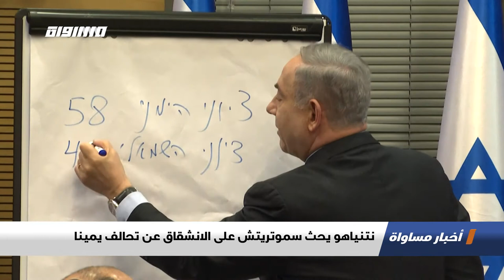نتنياهو يحث سموتريتش على الانشقاق عن تحالف يمينا ،اخبارمساواة،06.01.2021،قناة مساواة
اَخبار_مساواة لحلقة السادس من كانون الثاني لعام 2021 عبر شاشة قناة مساواة الفضائية تناولت عنوان : نتنياهو يحث سموتريتش على الانشقاق عن تحالف يمينا

"قالت صحيفة ""معاريف""  الاسرائيلية  إن حزب لليكود يأمل بأن يجمع سموتريتش حوله مجموعة من التيار الديني القومي، الذين يعتمرون القلنصوات المنسوجة، وأن ينجح بتجاوز نسبة الحسم.

ونقلت الصحيفة عن مصادر في الليكود قولها إن ""قائمة قلنصوات منسوجة موحدة وقوية بشكل كاف من أجل أن تتجاوز نسبة الحسم هي ما ما يحتاج إليه الليكود ونتنياهو. وإذا حدث ذلك، سيبذل الليكود جهدا من أجل مساعدة هذه القائمة بالنجاح في الانتخابات.

هذا وأفادت وسائل إعلام إسرائيلية، أن الخلاف بين بينيت وسموتريتش ما زال مستمرا، وفي مركز قائمة المرشحين. ويطالب سموتريتش بأن يكون لمرشحين من حزبه أربع أماكن بين الأماكن الثمانية الأولى في قائمة مرشحي ""يمينا""، بينما يعارض بينيت ذلك.

ويذكر أن بينيت اتفق مع رئيس حزب هتكفا هحدشا، غدعون ساعر، على توقيع اتفاق فائض أصوات بين حزبيهما، كما اتفق رئيس حزب ""ييش عتيد""، يائير لبيد"" مع رئيس حزب ""يسرائيل بيتينو""، افيغدور ليبرمان، على توقيع اتفاق فائض أصوات بينهما، وذلك من أجل منع تسرب أصوات إلى الليكود."

Downlink frequency -  الترد :
12645 MHZ

Polarity  - الاستقطاب:
Horizontal

Symb.Rate - معدل الترميز:
27.500  MS/s

FEC - تصحيح الخطأ :

5/6

DL: 11958 H
SR: 27500
FEC: 5/6

48_#
falasteen_48#
arab_48#
معادلةْX